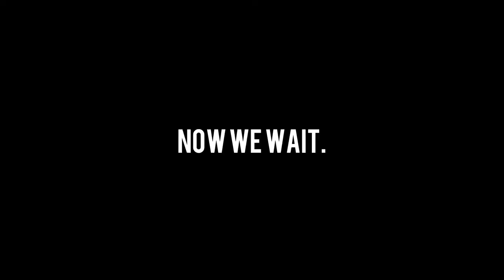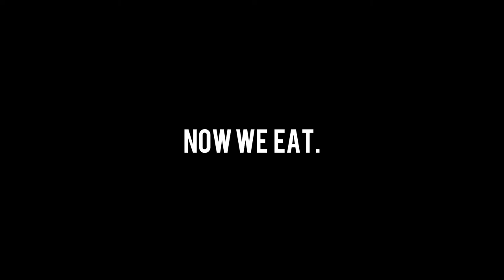Train Ride in Georgetown, Colorado//Georgetown Loop Railroad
Today, I am exploring the beautiful and very snowy state of Colorado. Come along as we ride the Georgetown Loop Railroad and experience the breathtaking views of the Rocky Mountains!